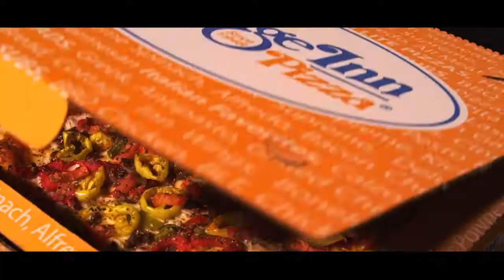Cottage Inn Gourmet Pizza Kalamazoo.mp4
Cottage Inn Gourmet Pizza make this the best movie night yet!